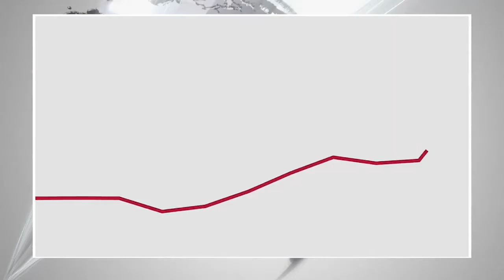U.S. Surgeon General Warns: Gun Violence Now a Public Health Crisis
Following several mass shootings over the weekend, America's top doctor says it's time for the U.S. to take a different approach to preventing gun violence.